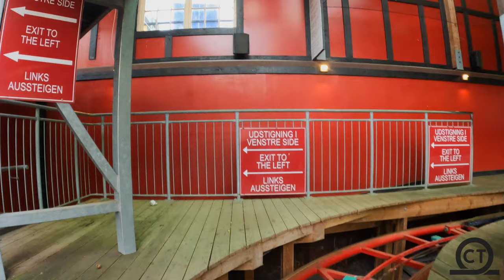Vilde Mus Bakken - Frontseat POV 4K60FPS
Get the best On-Ride POV of Vilde Mus located at Bakken!!  This Mack Rides wild mouse opened in 2012 and is just another clone!!